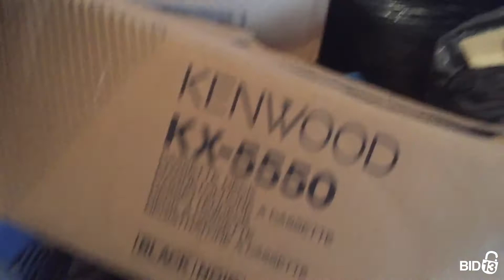Kraak Storage LLC - Unit 74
Noritake-china, Household, vinyl-records, CDs, record-player, furniture, table, dresser, book-shelf, toys, clothes, Typewriter, cage